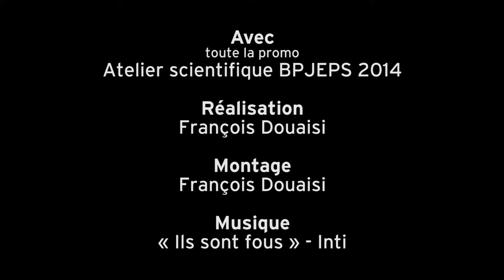Atelier scientifique en formation BPJEPS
Les Francas organisent tout les ans des formations pour les professionnels de l'animation et ceux qui souhaitent le devenir.
La formation BPJEPS inclut notamment un atelier scientifique. On peut ici découvrir l'ambiance et le type de défi lancés par les formateurs.